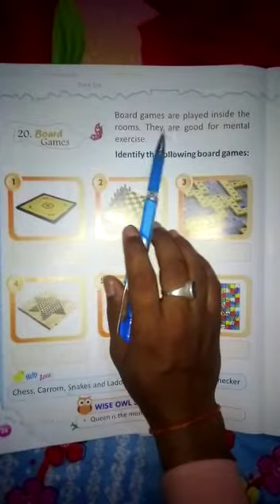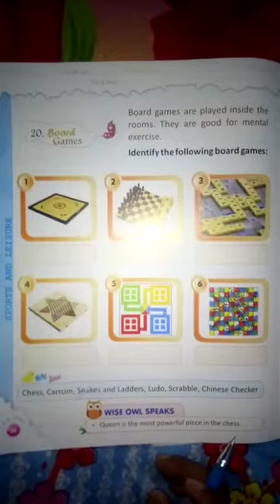Class II, Sub Gk, Ch- 20, Topic- Board Games